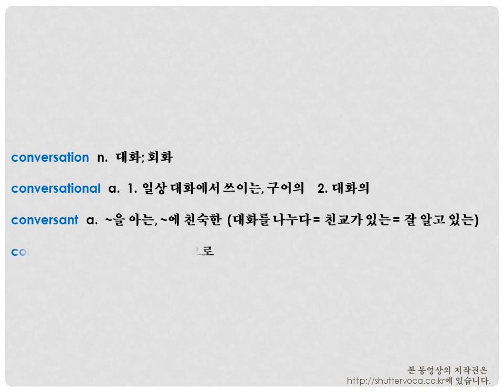영어 단어 어원으로 쉽게 공부하기- converse, conversation, conversational, conversant, conversely 어원, 뜻